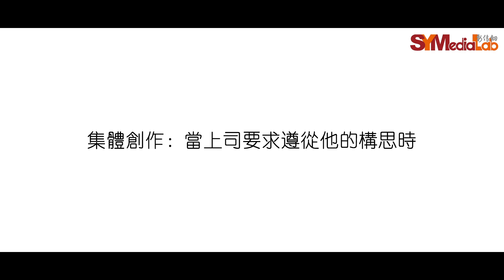潘漫紅｜電視編劇：夢想成真後 還想要三百億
成長在一個幸福的家庭，在八十年代渡過青澀的中學生涯，陪伴著潘漫紅的，是那部充滿魔力的彩色電視機，也承載著她的夢想……

八十年代是香港電視劇的黃金時期，金庸武俠劇天天上演，本是金庸小說迷的她，更離不開電視機了。

她中四立志當電視編劇，結果還真的如願了，原因是反叛？

她，就是電視劇《導火新聞線》的編劇，一生只做一件事的潘漫紅。

記者：馬翠怡
攝影：小明哥、廖卓安、陳偉強
收音：李超華
剪輯：馬翠怡